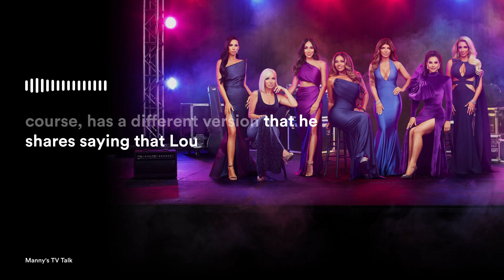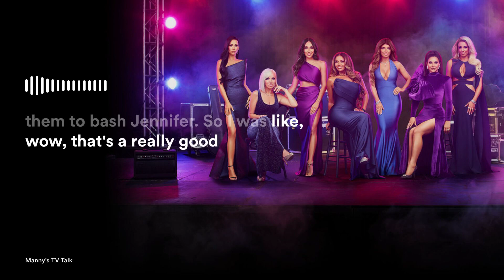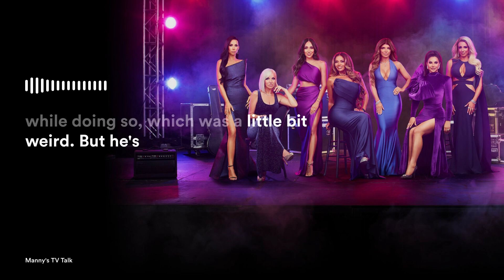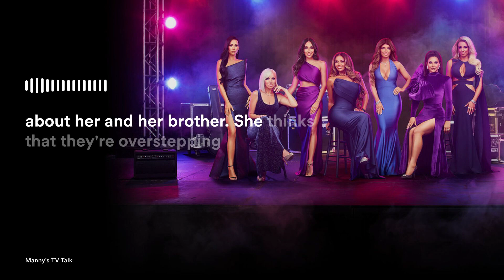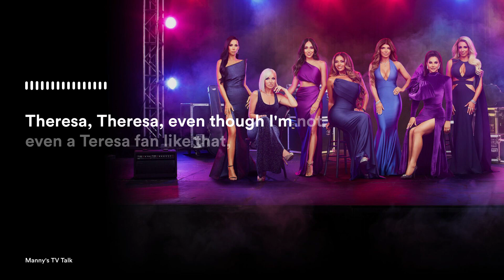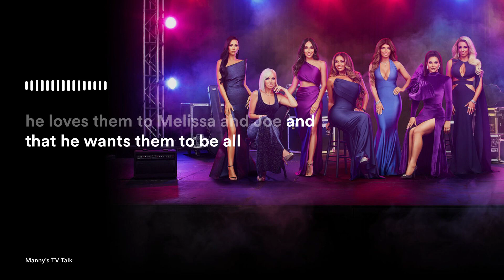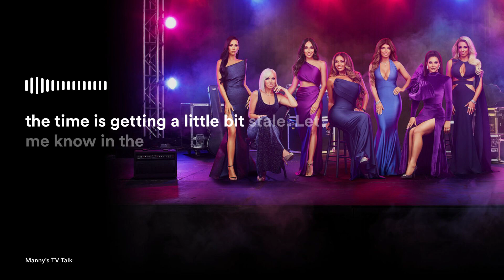Commentary Only- Did Louis STEAL Money from Joe?- Real Housewives of New Jersey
Real Housewives of New Jersey
Season 13 Episode 8 Recap/Review
New Episode!!
Teresa Giudice, Melissa Gorga, Dolores Catania, Margaret Josephs, Jennifer Aydin, Danielle Cabral, Rachel Fuda, and Jackie Goldshneider are here
Joe Gorge and Louis Ruelas
Jennifer Fessler
RHONJ S13 E8
Full New Episode
The couples are at Jersey Shore
Danielle is still mad that the girls brought up the situation with her brother
She gets into it with Margaret, apologizes and throws Rachel under the bus.
After the drama with Melissa's mom, and sister not being invited to the wedding the girls check on her and Louis attempts to make things better with Melissa and Joe but it doesn't go well.
Pizza Gate